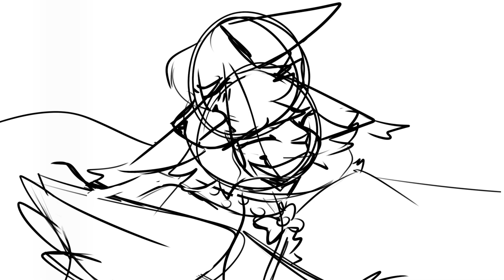wips nobody asked for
I got a drawing tablet today so ill be working a lot more. mom are you proud of me yet.